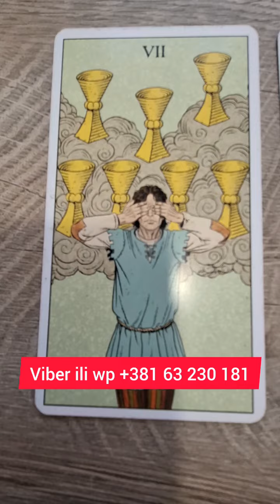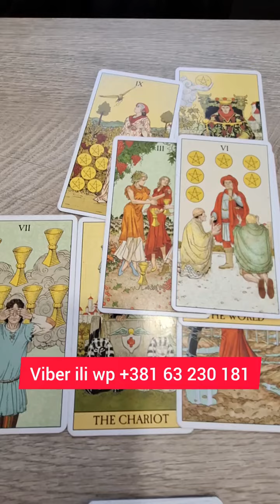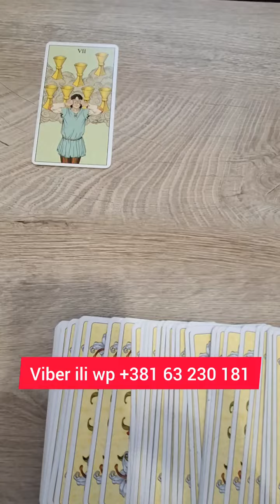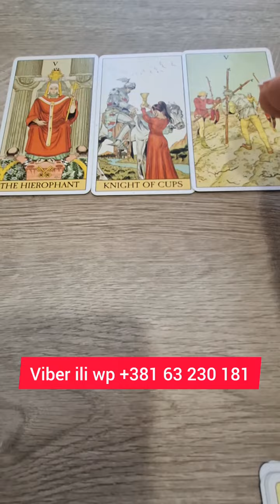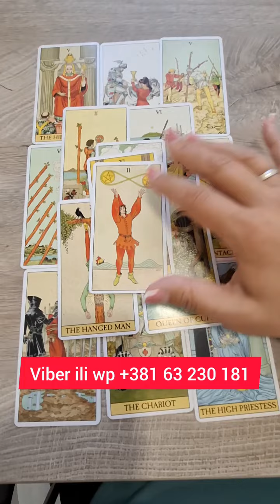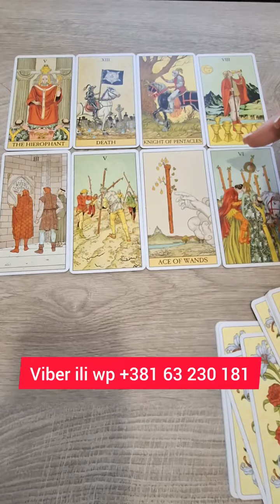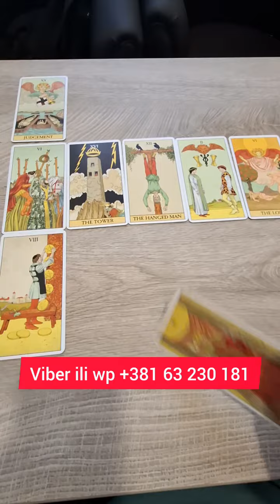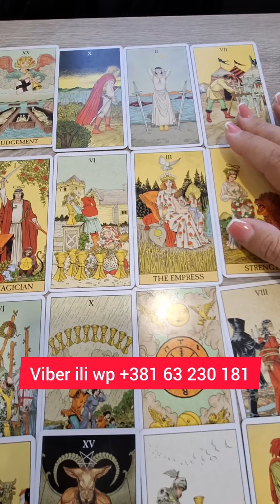3 VELIKA DOGAĐAJA USKORO! TAROT OTVARANJE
Grupa 1: 02:08
Grupa 2: 16:20
Grupa 3: 32:16